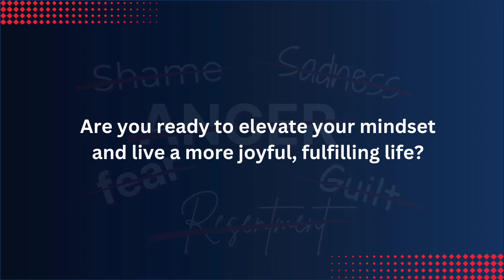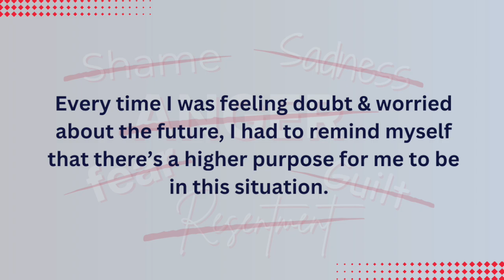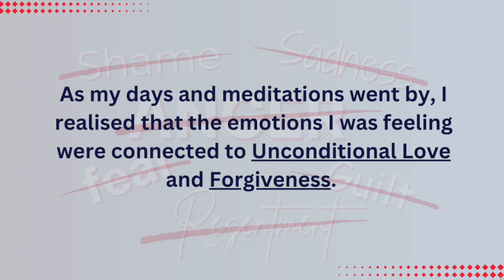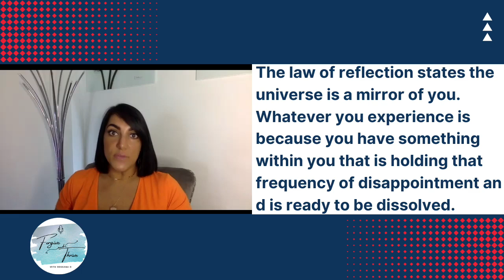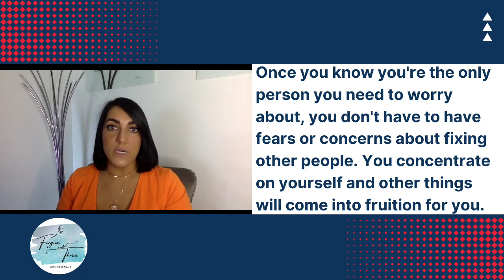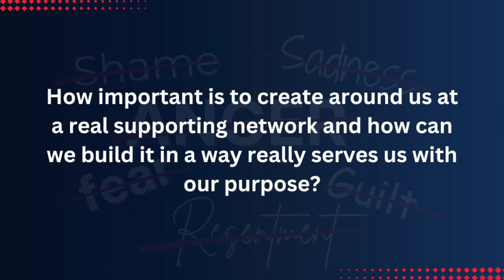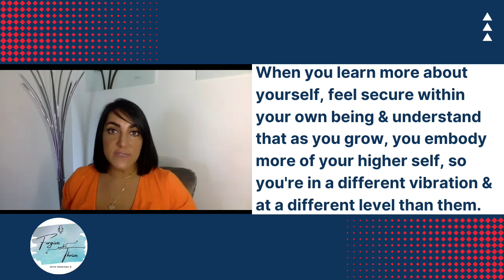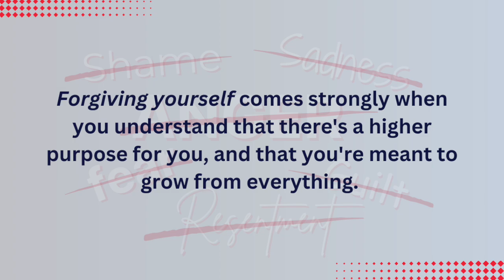Ellyn K. Shamalov on Overcoming Negative Thoughts!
How to Break Free from Negative Thoughts and Victimhood with Ellyn K. Shamalov||FnT #167
Have you ever felt trapped in a cycle of negative thoughts, unable to break free from doubt and worry? In this episode, we sit down with Ellyn K. Shamalov to discuss how to overcome victimhood and transform negative thoughts into positivity. We delve into how our thought patterns shape our reality and how we can use mindfulness and present-moment awareness to shift our energy. Ellyn shares valuable insights on building a supportive environment for emotional and mental well-being, the significance of positive self-talk, and how raising our vibrational energy can lead to a more fulfilling life. Tune in to discover how small changes can make a big difference in your overall well-being.

Chapters:
00:00 – Coming up
01:10 – Intro
02:05 – Meet this week's guest: Ellyn K. Shamalov
15:56 – Victimhood: How it impacts us and how to recognize it
24:14 – Life lessons we all need to learn
29:10 – Shifting focus from others to ourselves
33:34 – The importance of appreciation and gratitude
35:03 – Creating a network that supports our life purpose
46:22 – Releasing disempowering emotions and the role of forgiveness
50:42 – What’s coming up for Ellyn
52:18 – Ellyn’s take-home message

Guest Bio:
Ellyn K. Shamalov is an Enlightenment Mentor, Quantum Healer, International Speaker, 2x Bestselling Author, and Coach specializing in the Akashic Records. Ellyn is passionate about helping humanity awaken to their true eternal self, accelerating their path to unlock limitless potential and break free from cycles of dysfunction, karma, and suffering. After experiencing the loss of her partner in early 2023, Ellyn found strength in her own Quantum Enlightenment System, which allowed her to overcome grief and despair. Now, she is dedicated to guiding others on their journey to healing, self-discovery, and empowerment.

Quote of the Week:
“The mind is everything. What you think, you become.” ~Buddha

Listen to Previous Episodes:
Apple Podcasts | Spotify

Facebook | Instagram | LinkedIn | Threads | TikTok

About the Host:
Rossana D is a scientist by education and an advocate for mental health awareness. After experiencing burnout and embarking on a personal healing journey, she became dedicated to inspiring and supporting others by sharing her experience and knowledge of mental health issues. Her mission is to normalize conversations about mental health and eliminate the stigma within one generation.